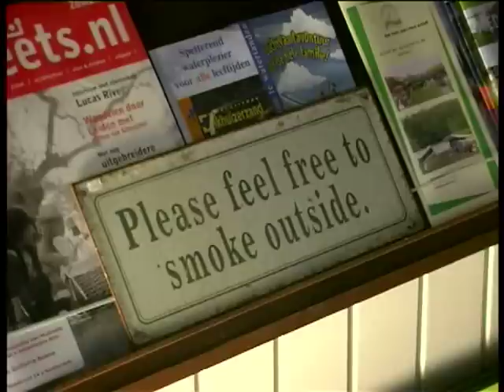Hotel garni***Recuerdos - Enkhuizen Netherlands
Gitaarsalon/video